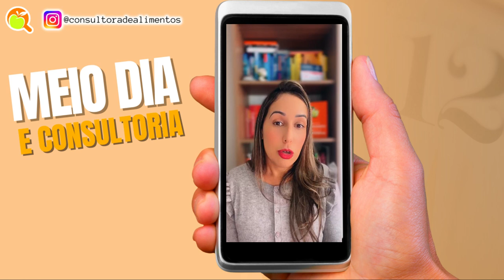MELHORES CLIENTES PARA CONSULTORES DE ALIMENTOS INICIANTES